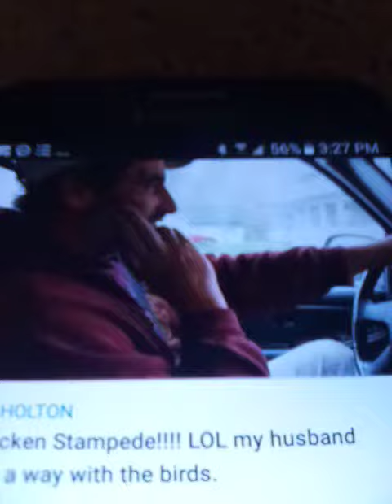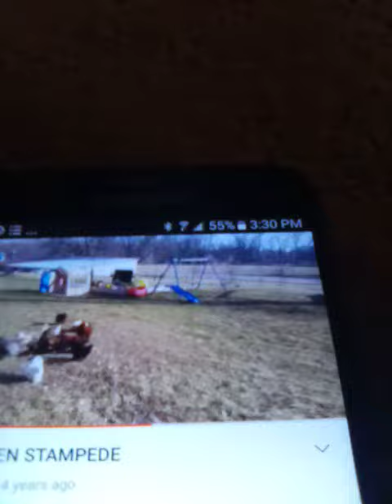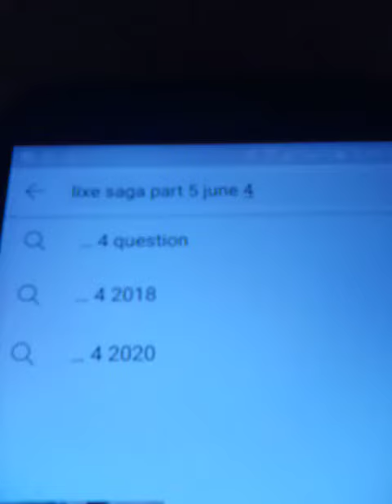lixe saga part 5